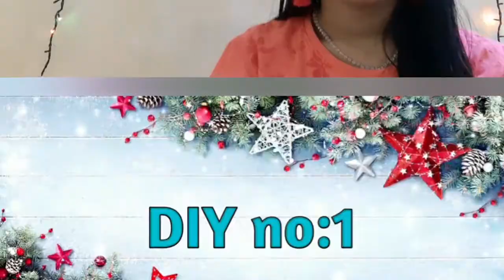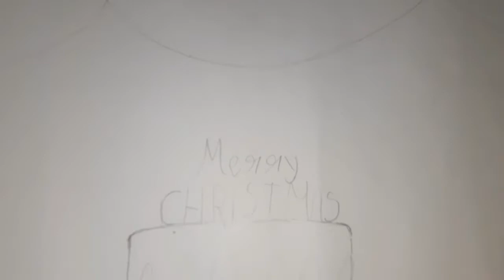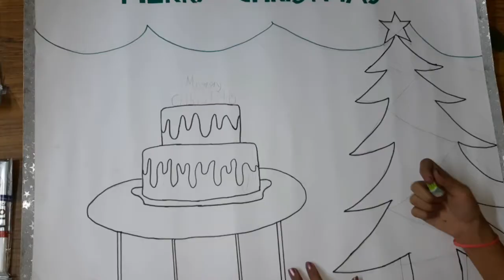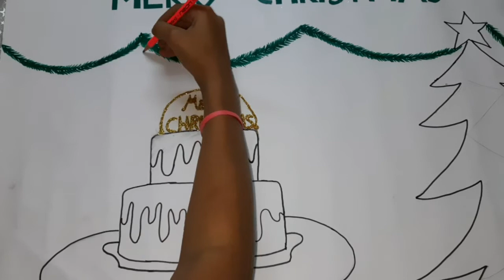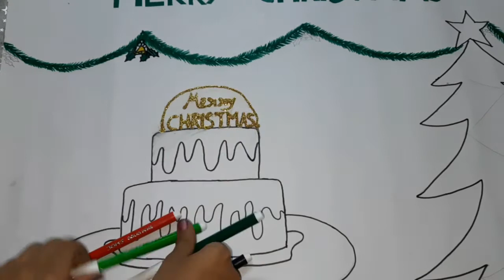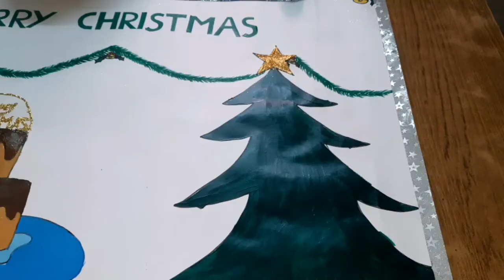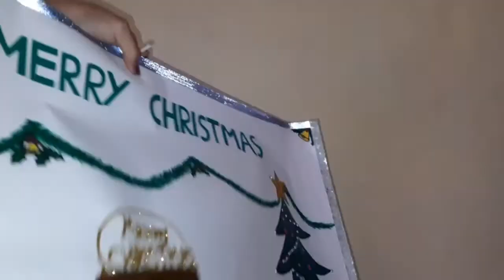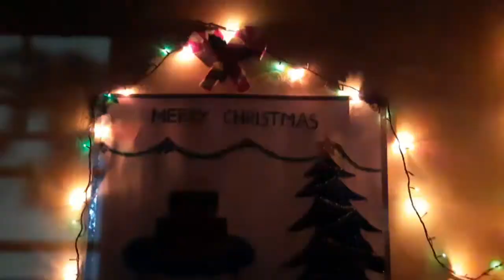DIY Christmas Decor Idea's || Easy And Simple Christmas Crafts || part-4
DIY Christmas Poster for Christmas
DIY Christmas Candy Stick to Decorate our home
DIY Christmas Home Decor

Asian paints Tru-Grip CR-8 Craft Glue :

Merry Christmas 🎅 🎄  to all My Dear Friends